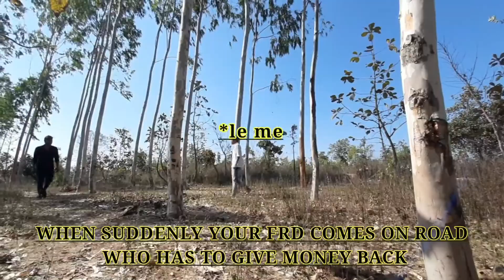The Mystery || Bloopers